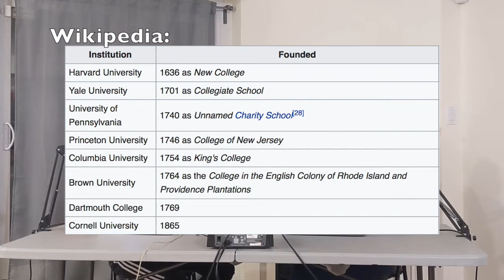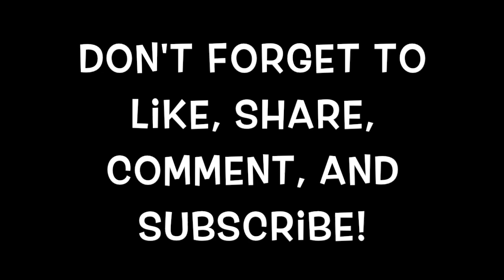The Ivy Leagues (MAAE #7)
PSA: The song at the start got copyrighted.

How much money are you willing to pay for top notch education? Moreover, what are other advantages of going to a top-tier university? Is it just the quality of education?

Song:
California by Soyb & Amine Maxwell